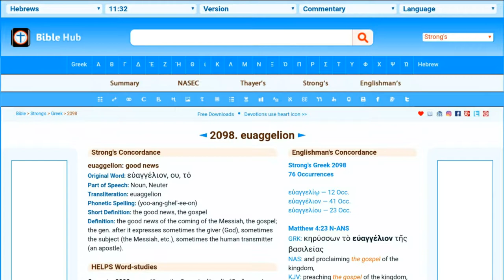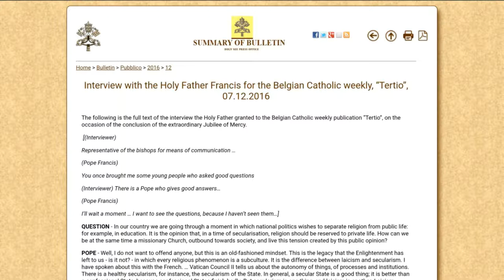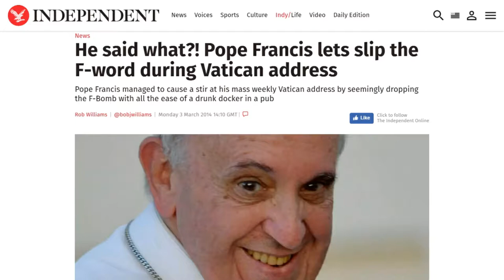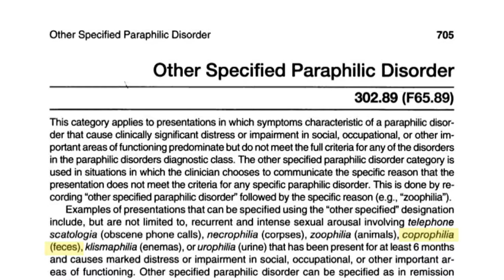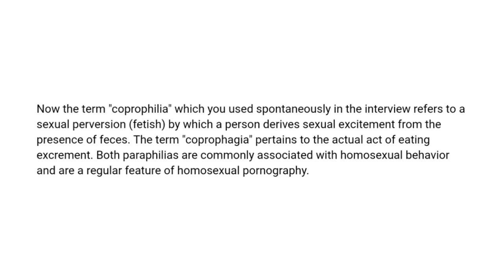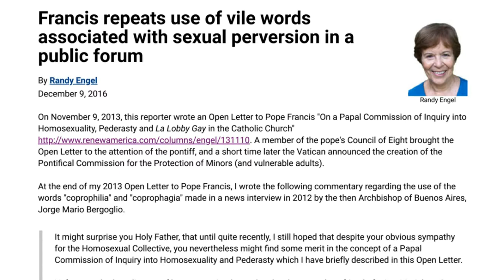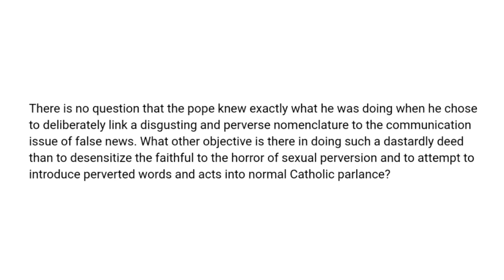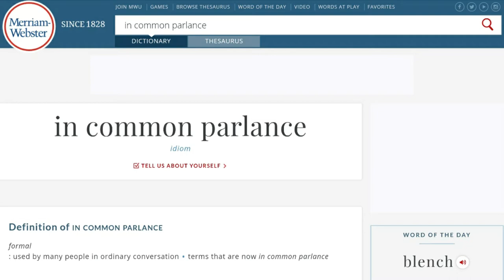Signs of the Apocalypse, Episode #14: Francis, the Dung Beetle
Why has Francis twice associated perverse sexual terms with 'fake news'? Is this some sort of Pavlovian exercise?